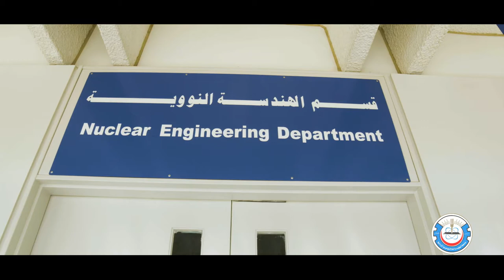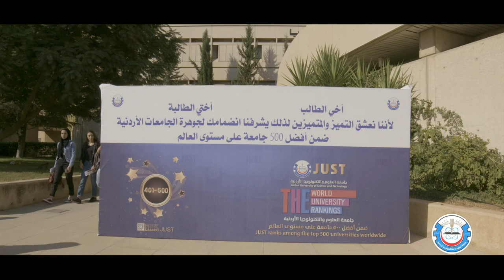Jordan University of Science and Technology 2018..Documentary film Eng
Documentary film Eng